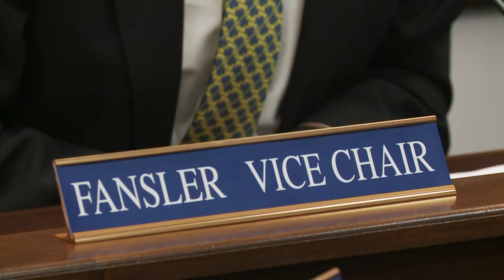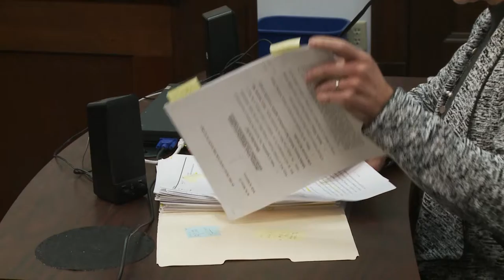SB54 Hearing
Description